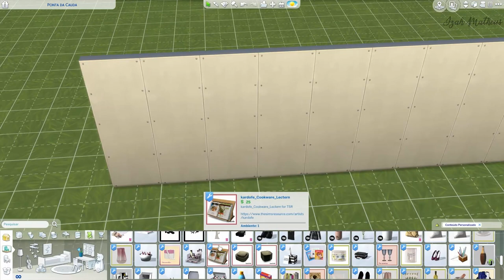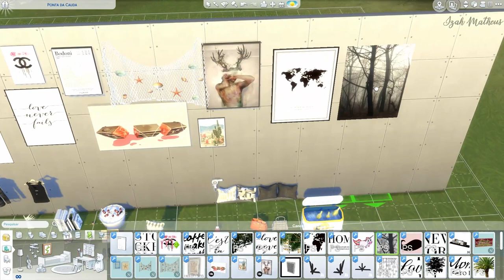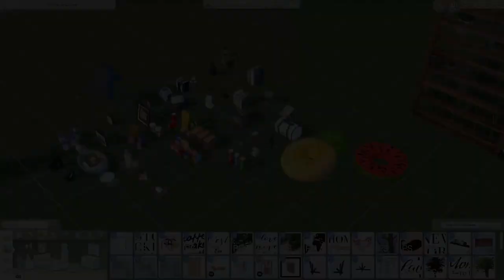PACK DECORAÇÕES TUMBLR (120 ITENS) || The Sims 4